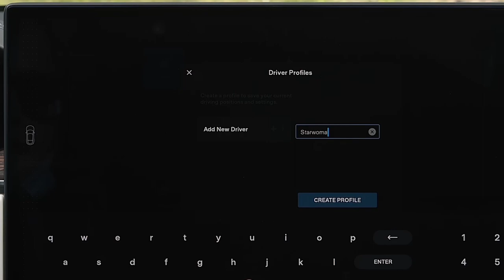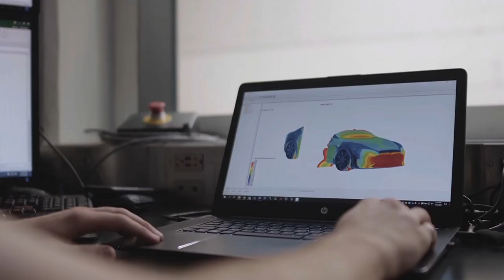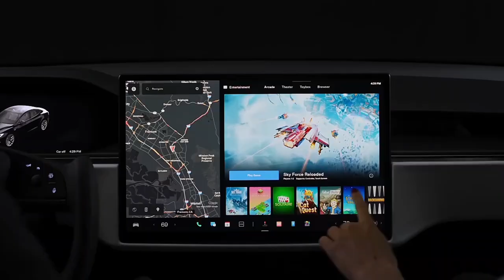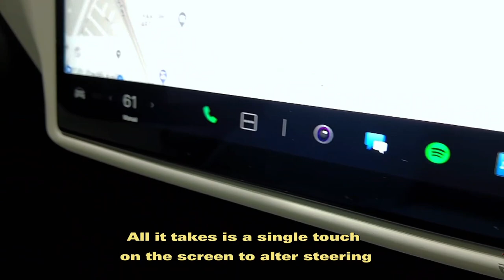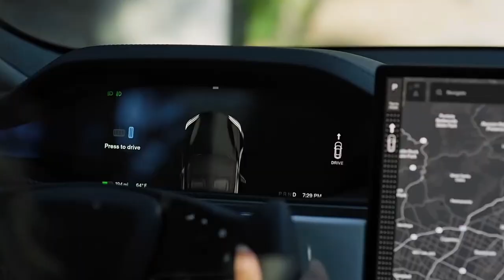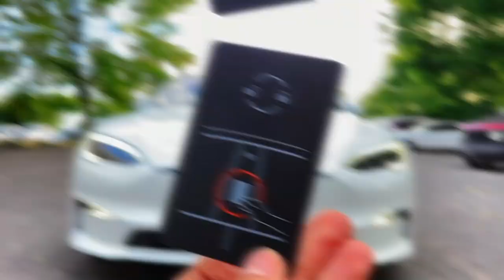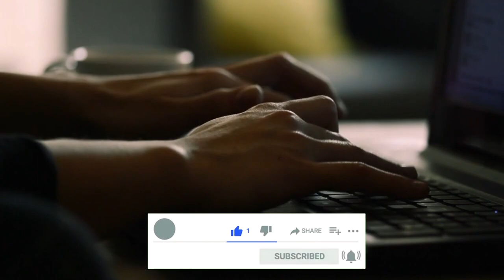This Is Why The Model S Plaid Is The Fastest Car Ever!